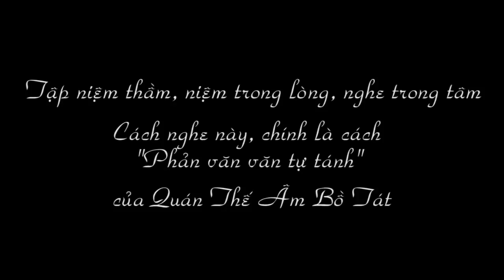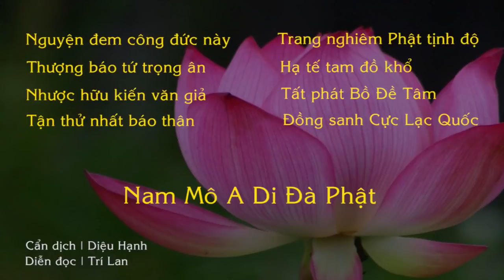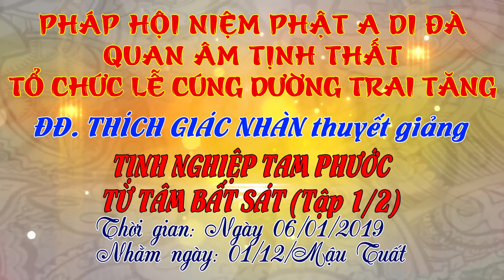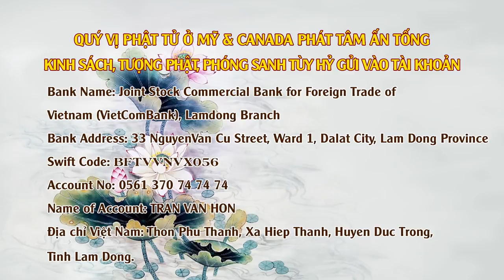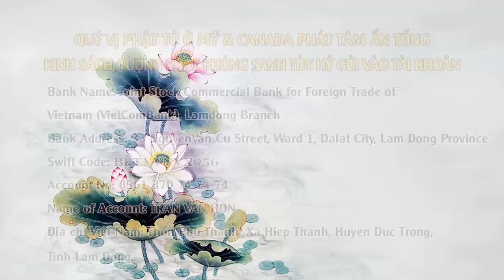ĐĐ Thích Giác Nhàn giảng Từ Tâm Bất Sát tập 1/2 Ngày 06/01/2019